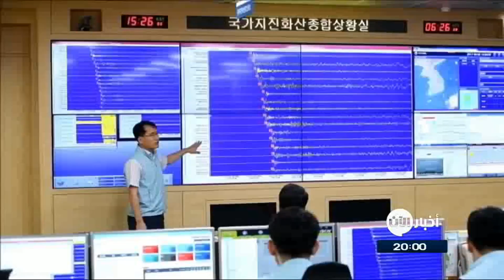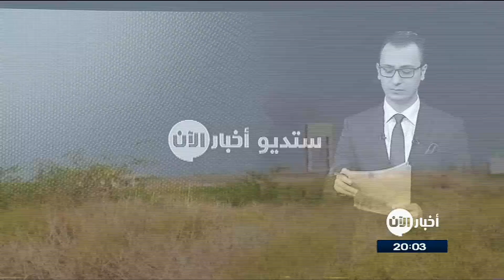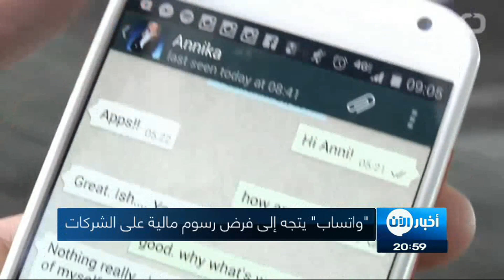ستديو الآن | أين كانت خلايا داعش تتخفى في الموصل؟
شاهد آيضا:
قيادي بعثي يفضح تاريخ آل الأسد!؟
ما أن تتحرر كل منطقة في الموصل من إحتلال داعش و آخرها تلعفر غرب المدينة , حتى تبدأ مرحلة جديدة من التحديات الأمنية التي كانت تواجه القوات العراقية, ألا وهي ما تسمى بالمفهوم العسكري في العراق بأنفاق التخفي التي أنشأها مقاتلو التنظيم بمسافات عميقة تحت الأرض .

ليست وحدها تلعفر غربي الموصل التي شكلت نموذجاً في البحث عن مقاتلي داعش الهاربين من المعارك , فما أن ينتهي تحرير كل مدينة, تبدأ مهامٌ لا تخلو من التحديات , هذه التحديات تتمثل بأساليب يتخذها مقاتلو التنظيم للهروب من المعارك, لكن الذي إكتشفناه أن الأنفاق تحت الأرض التي إعتاد داعش حفرها لم تكن الوحيدة, بل كانت هناك أنفاق من نوع آخر يتخفى فيها مسلحوه شكلت لمرات عدة خطراً على الجنود العراقيين.

October2017 september2017